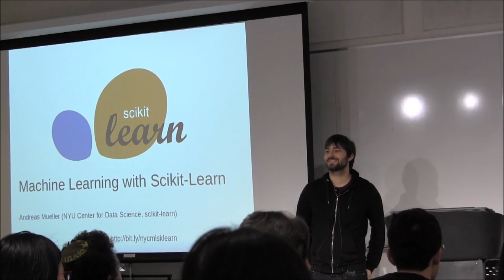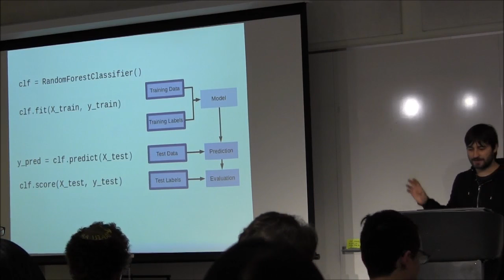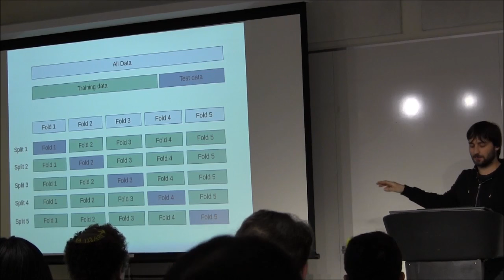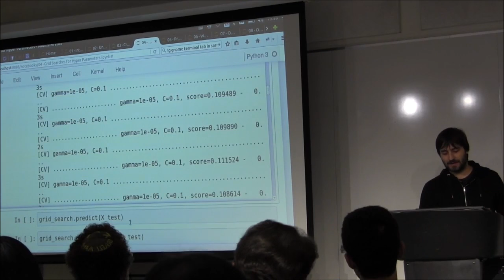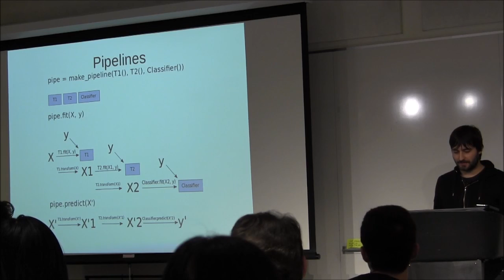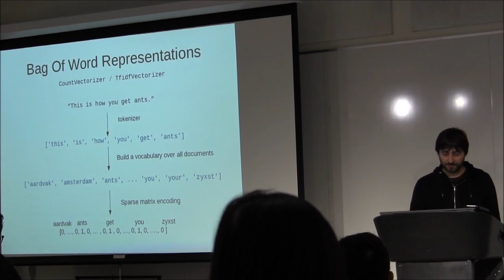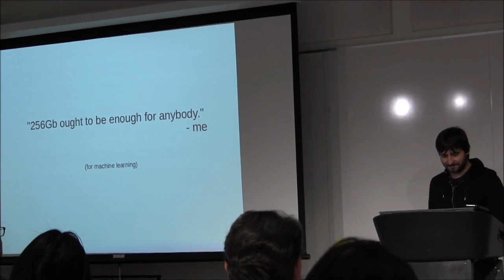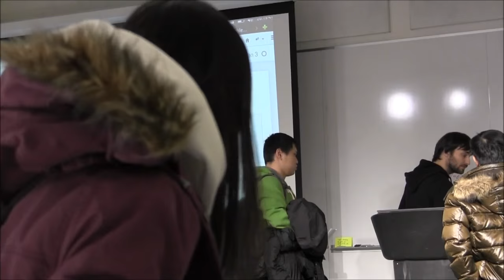NYC ML Meetup - Machine learning with Scikit-learn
Talk by Andreas Mueller.